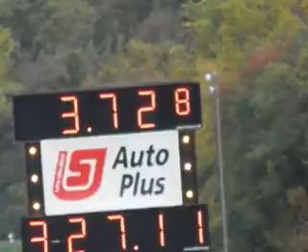Maple Grove 2012